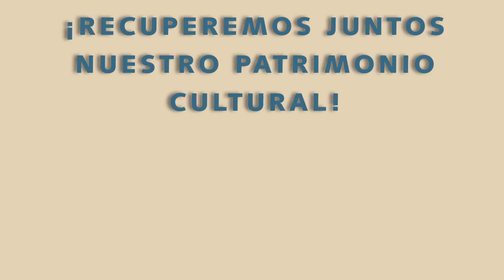Trabajos de recuperación en Monte Albán tras afectaciones por sismos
La Zona Arqueológica de Monte Albán sufrió diversas afectaciones por los sismos de septiembre de 2017. Las tareas de conservación y restauración que permitirán la recuperación de este sitio, declarado Patrimonio Cultural de la Humanidad, ya comenzaron.